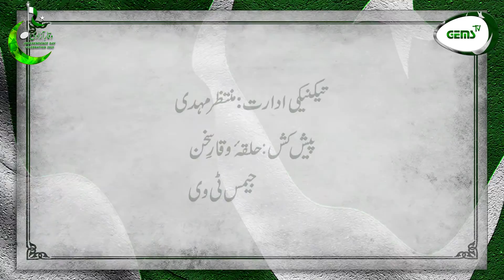Waqar-e-Azadi | 74th Independence Day | Poetry | Professor Razi Rizvi | GEMS TV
پاکستان کے 74ویں یوم آزادی کے موقع پر جیمس ٹی وی تمام اہل وطن کو جشن آزادی کی مبارکباد پیش کرتا ہے- 💚

اور اس خصوصی موقع پر جناب "پروفیسر رضا رضوی" اپنی شاعری کے ذریعے ہمارے پیارے وطن پاکستان کو خراج تحسین پیش کررہے ہیں، ملاحظہ کیجیئے۔ ✨